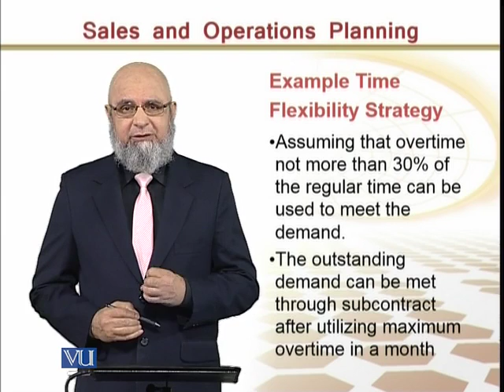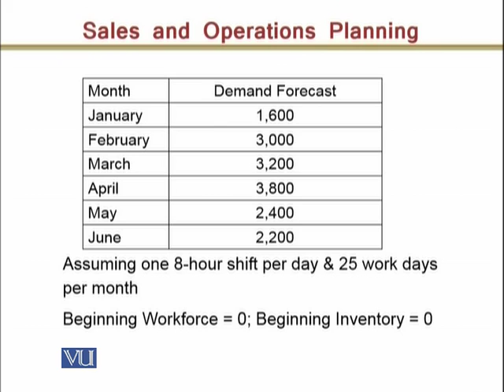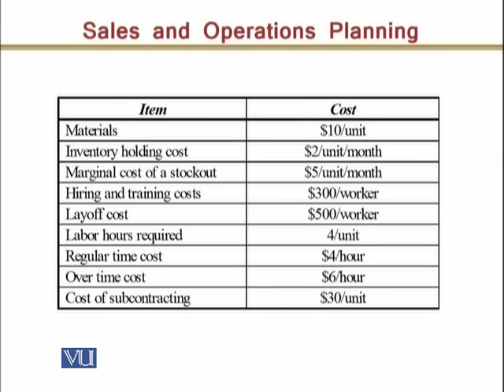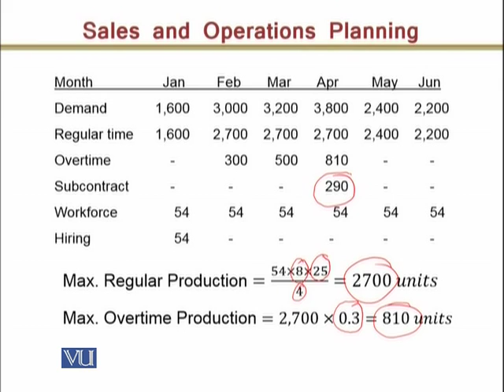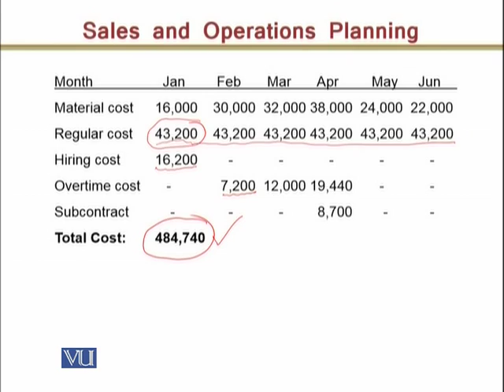MGMT617_Topic047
Topic: 47